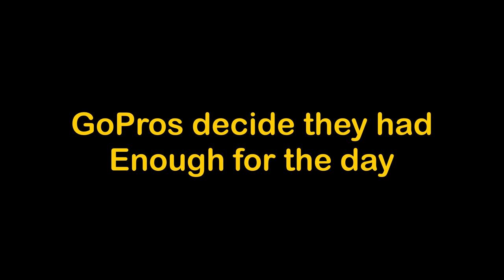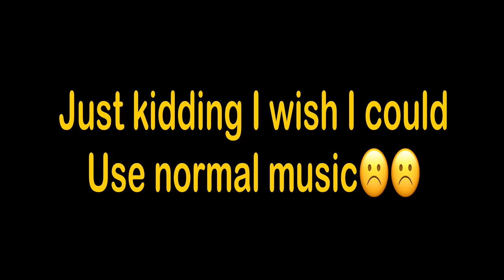1964 Chevy Impala Pick up, Barn find! Fresh off Kentucky farm.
I’m this episode of Iron City Garage Pete picks up the 1964 Chevy impala get ready for a wet one because dangerous storms are still rolling through the eastern Kentucky area! Will it make it back to Pittsburgh in one piece find out in the latest episode of Iron City Garage!

While you are there toss us a like and a comment. All comments are read most are replied too. We love hearing from everyone so drop down below what you like or want to see more of!